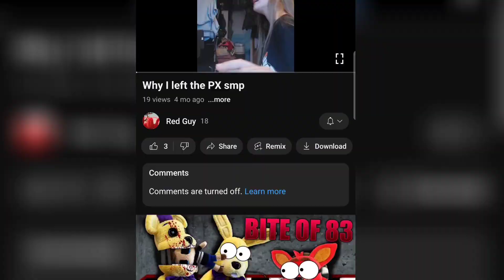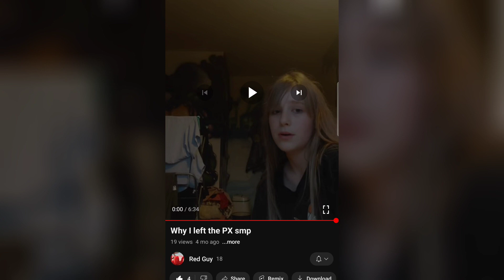The Real Reason NO LIES👍